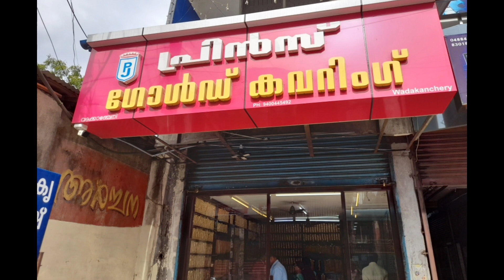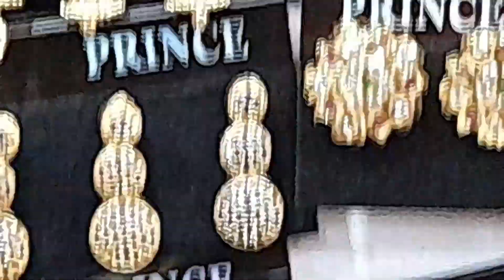ഒരു സാധാരണക്കാരന്റെ സ്വർണ സ്വപ്ന സാക്ഷാത്കാരം(Dream Gold)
സ്വർണ വില കൂടി കൊണ്ടിരിക്കുന്ന ഈ സമയത്ത് സാധാരണക്കാരുടെ ഒരു സ്വപ്നസാക്ഷാത്കാരo.

പ്രിൻസ് ഗോൾഡ് കവറിങ്ങ്(പ്രിൻസ് ജ്വല്ലറി)
വടക്കാഞ്ചേരി. തൃശൂർ